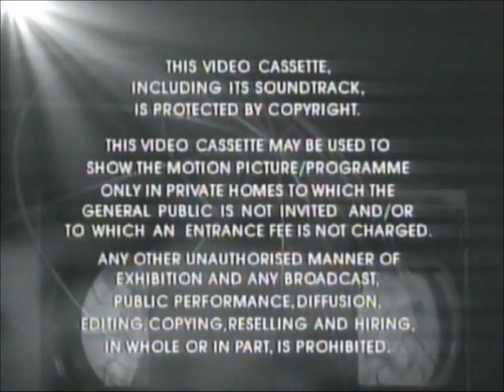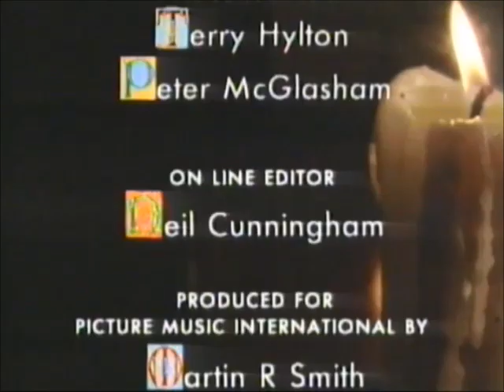Original VHS Opening and Closing to The Stranglers The Old Testament UK VHS Tape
This is the Original VHS Opening and Closing to The Stranglers The Old Testament UK VHS Tape and Here's the Order!

1. Copyright Warning (2-Part
2. VCI Logo from 1995
3. First Few Seconds of the Programme
4. Last Few Seconds of the End of the Programme
5. VCI Logo Again